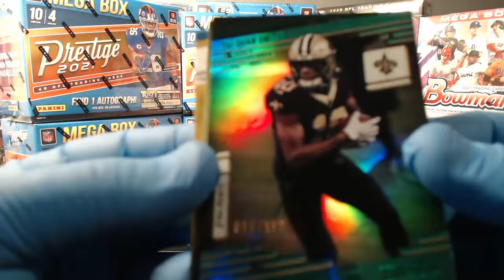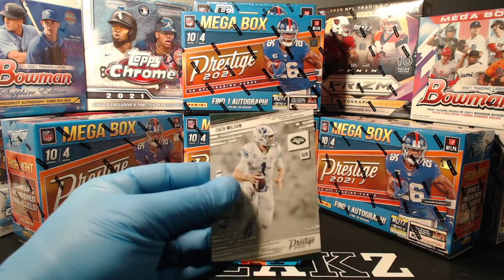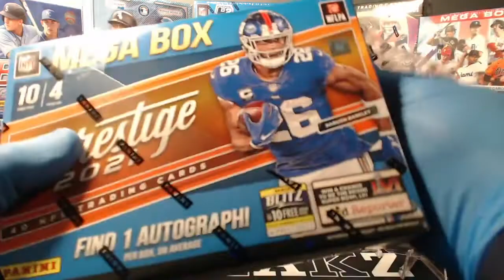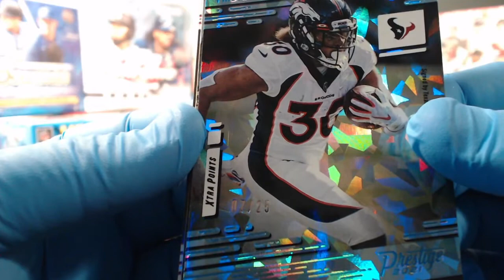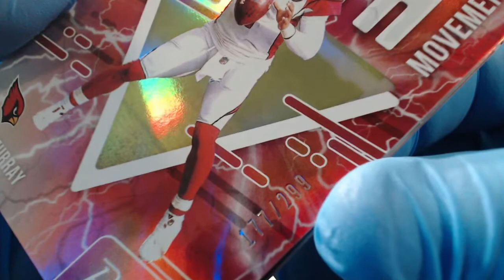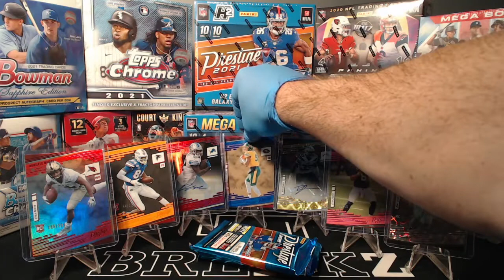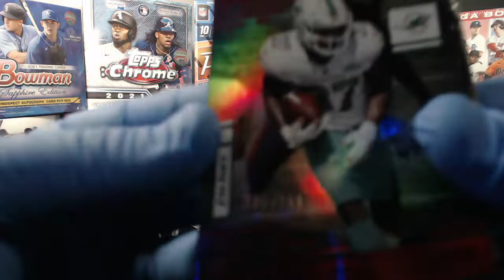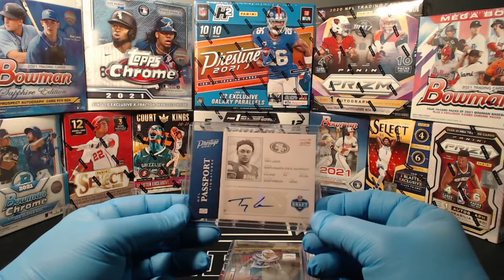2021 Prestige 6 Mega Box Break - 10/12/21